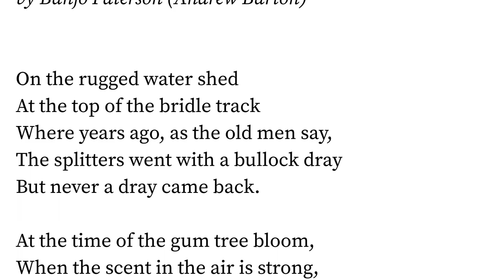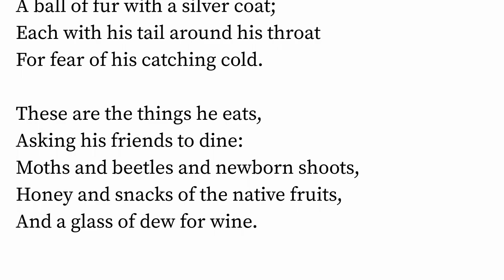Flying Squirrels by Banjo Paterson (Andrew Barton)